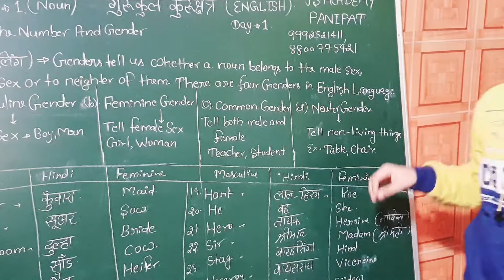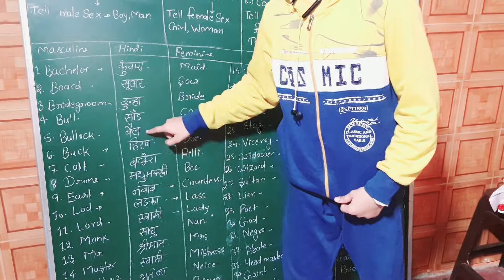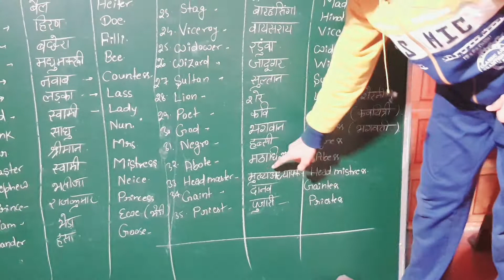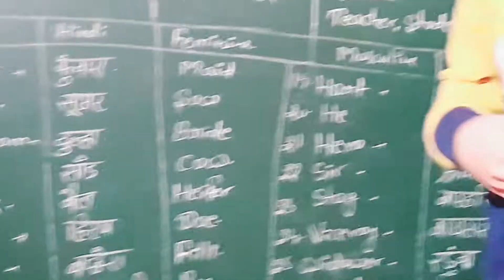English chapter 1 change the gender for gurukul exam